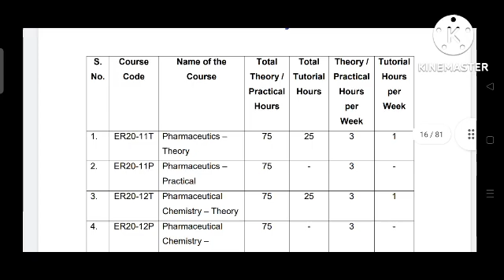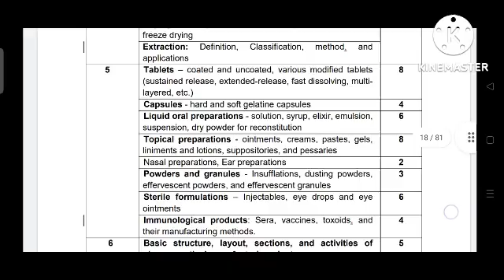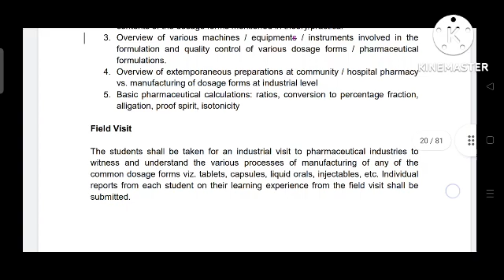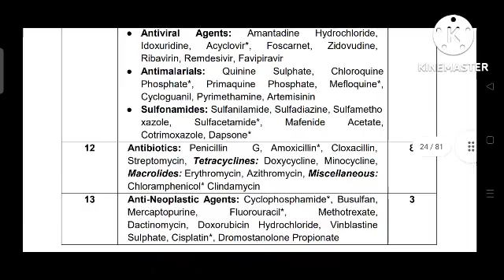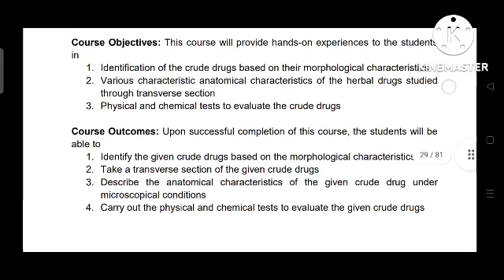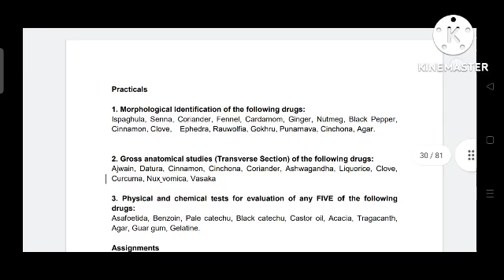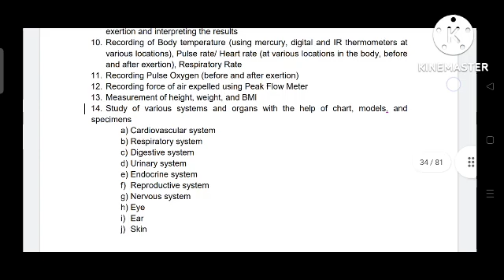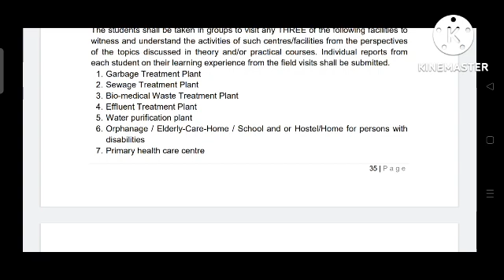D.Pharm 1st Year Syllabus//D.Pharmacy//D.Pharm First Year New Syllabus 2022-23//BTEUP//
d.pharm 1st year new syllabus
d.pharm first Year Syllabus 2022-23

Pharmacy:-

चिकित्सा में प्रयुक्त द्रव्यों के ज्ञान को औषधनिर्माण अथवा भेषज विज्ञान या 'भेषजी' या 'फार्मेसी' (Pharmacy) कहते हैं। इसके अंतर्गत औषधों का ज्ञान तथा उनका संयोजन ही नहीं वरन् उनकी पहचान, संरक्षण, निर्माण, विश्लेषण तथा प्रमापण भी हैं। नई औषधों का आविष्कार तथा संश्लेषण भेषज (फ़ार्मेसी) के प्रमुख कार्य हैं।